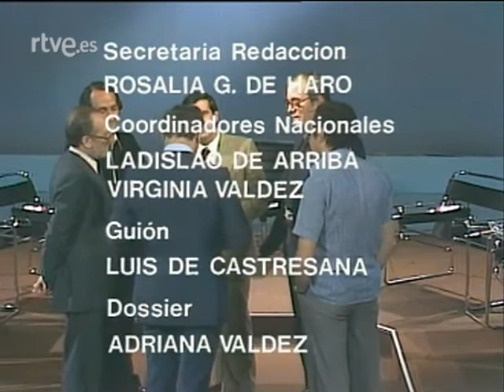La Clave Nº 62: "Suburbios"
Programa emitido en TVE el 22 de julio de 1978.
Debate moderado por José Luis Balbín en torno a la problemática social del suburbio, en su aspecto más conocido, el marginal de la pobreza.
Participan Francisco Sáenz de Oíza (arquitecto), Mario Gaviria (sociólogo), Pedro López Jiménez (subsecretario de Obras Públicas y Urbanismo), José María Socias Humbert (alcalde de Barcelona), Miguel Ángel Pascual (presidente de la Asociación 'Vecinos del Pozo del Tío Raimundo'). Ilustrado con la película" Milagro en Milán" (1951), dirigida por Vittorio de Sica.